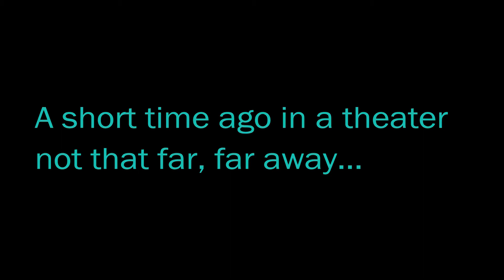Talkin' Movies: Solo: A Star Wars Story (Han's First Shot)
In an all new Talkin' Movies, I take a look at the beginning of a legend in Solo: A Star Wars Story.